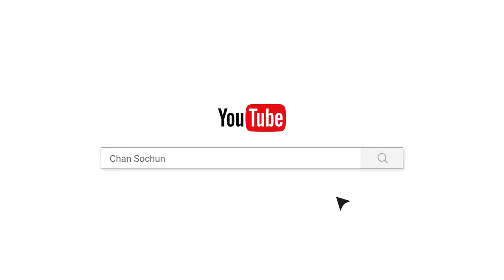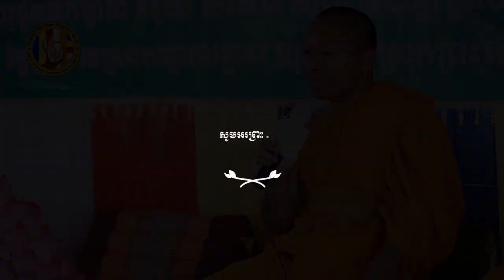រឿង​ ៥ យ៉ាងដែលជួយអោយអាយុយើងវែង